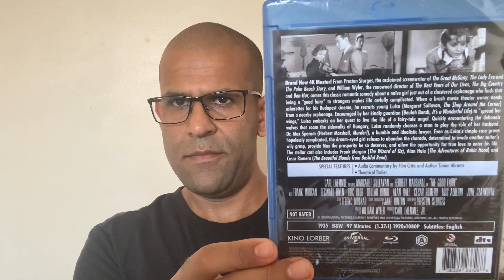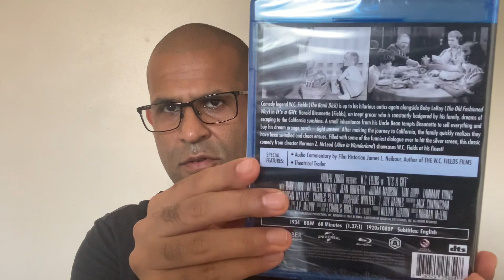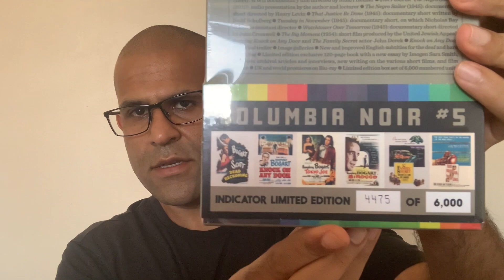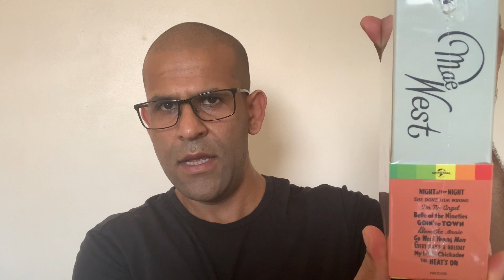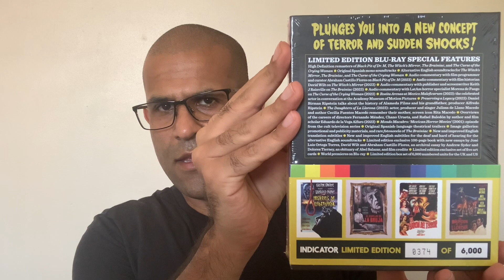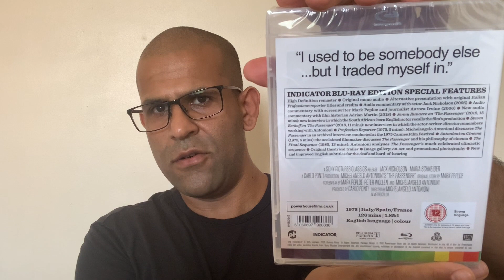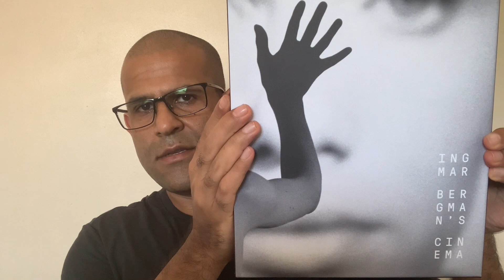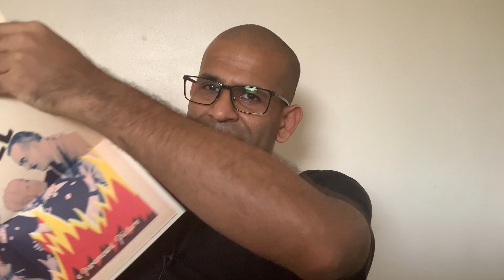Pick Ups Galore! Indicator! Kino Lorber! Criterion!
Sharing my recent pick ups from Indicator, Kino Lorber & Criterion (from Boutique Home Video).

Please see the Channels tab on my Channel Page to discover the amazing members of the Cinematube community that I regularly refer to in my videos!

For a reliable place to source US boutique label and special releases in the UK check out Boutique Home Video.